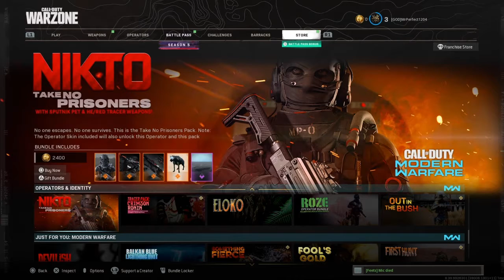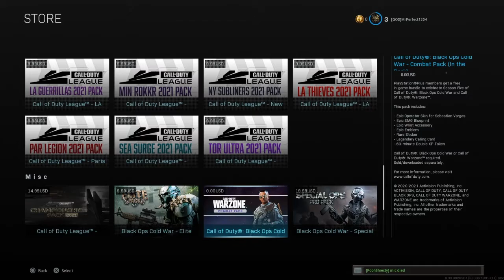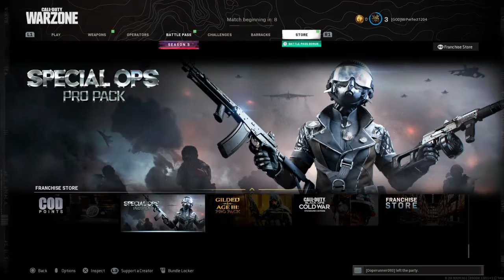These guys wanna try to camp?! (Call of duty modern warfare live!)